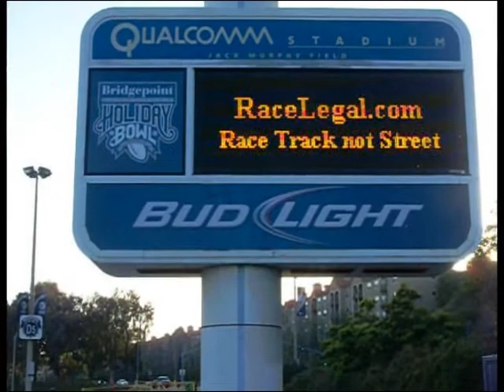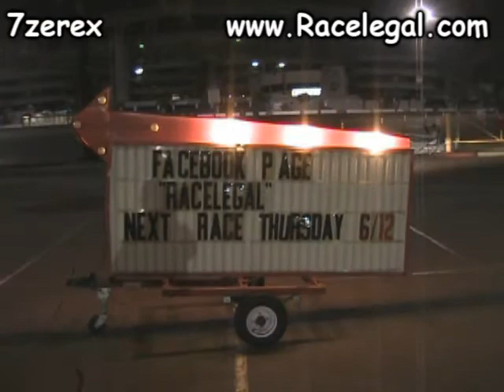2006 Corvette Friday Night Drag Racing Racelegal.com 5-30-2014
2006 Corvette Friday Night Drag Racing Racelegal.com